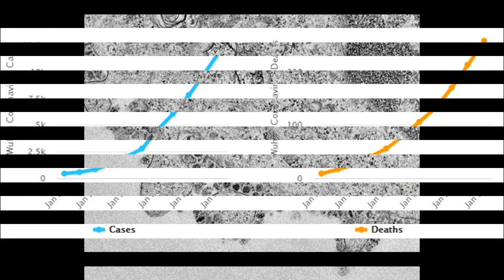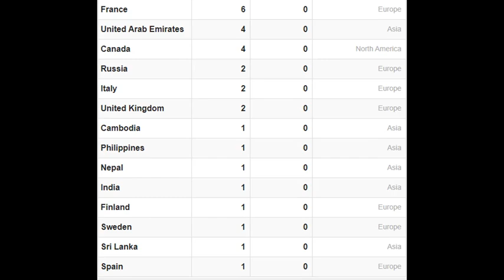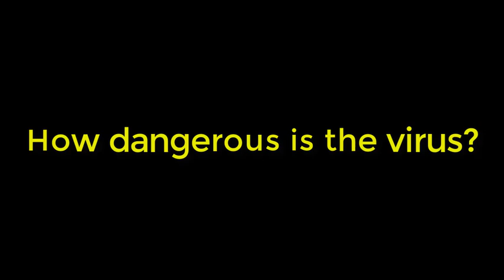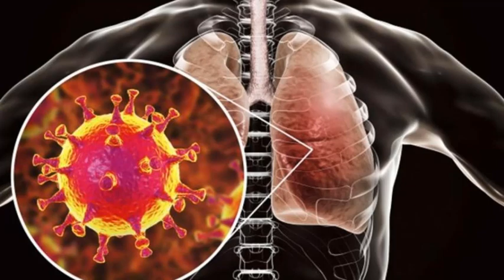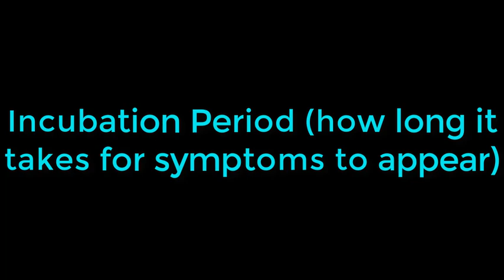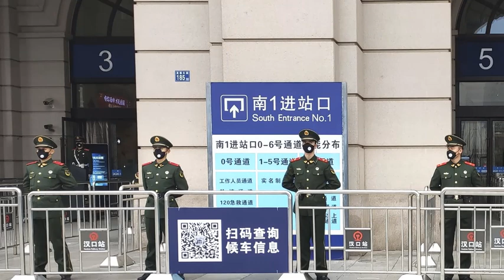Why is Coronavirus so dangerous? Age and conditions of Coronavirus cases? Coronavirus Novel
The Novel Coronavirus (2019-nCoV) originating from Wuhan, China, has now spread to 27 countries and territories worldwide, with 24,627 confirmed cases and 493 deaths as of February 5, 2020.

On January 31, the first 2 novel coronavirus cases in the UK,  the first 2 cases in Russia, and the first case in Sweden and in Spain have been reported. Canada reported its 4th case.

On January 30, 2020, the novel coronavirus total case count surpassed that for SARS (which affected 8,096 people worldwide).

In the United States, there are 6 cases confirmed by the CDC: 1 in Arizona, 2 in California, 1 in Washington state, and 2 in Illinois. On Jan. 30 CDC confirmed the first US case of human to human transmission.

Wuhan (the city where the virus originated) is the largest city in Central China, with a population of over 11 million people. The city, on January 23, shut down transport links. Following Wuhan lockdown, the city of Huanggang was also placed in quarantine, and the city of Ezhou closed its train stations. This means than 18 million people have been placed in isolation. The World Health Organization (WHO) said cutting off a city as large as Wuhan is "unprecedented in public health history" and praised China for its incredible commitment to isolate the virus and minimize the spread to other countries.

Germany, Japan, Vietnam and the United States have reported cases in patients who didn't personally visit China, but contracted the virus from someone else who had visited Wuhan, China. These cases of human to human transmission are the most worrisone, according to the WHO.

News TV is closely monitoring an outbreak of respiratory illness caused by a novel (new) coronavirus (named “2019-nCoV”) that was first detected in Wuhan City, Hubei Province, China and which continues to expand. Chinese health officials have reported thousands of infections with 2019-nCoV in China, with the virus reportedly spreading from person-to-person in many parts of that country. Infections with 2019-nCoV, most of them associated with travel from Wuhan, also are being reported in a growing number of international locations.